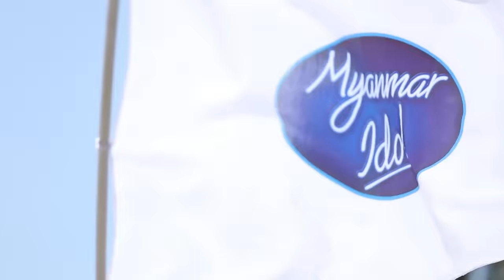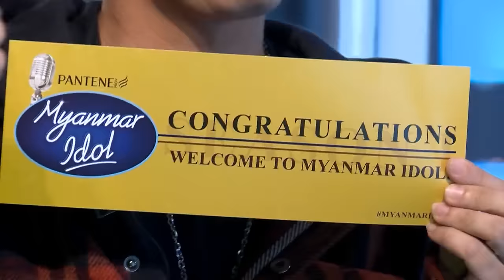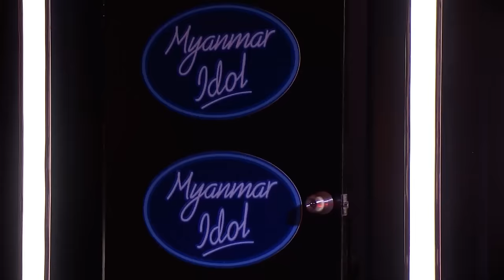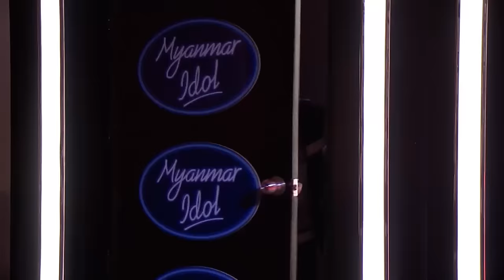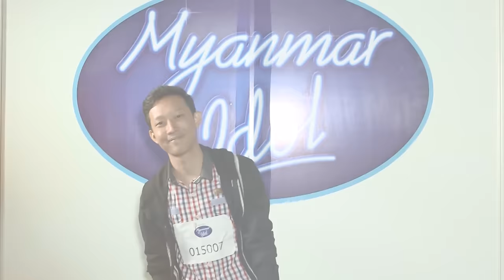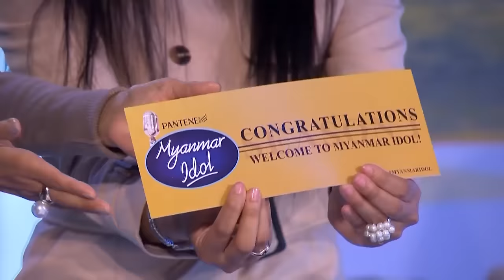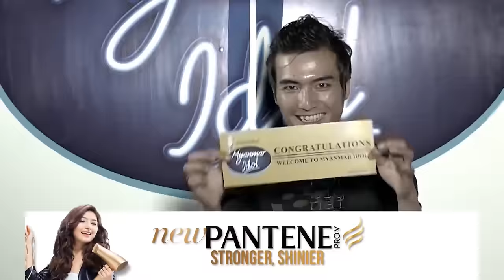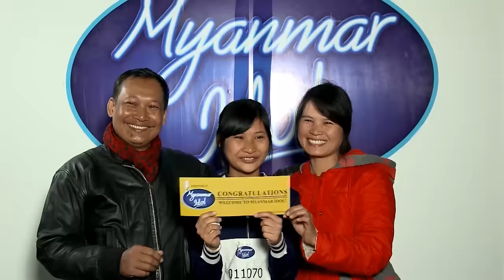Taunggyi Auditions | Myanmar Idol 2016 Season 1 Episode 1 | Full Episode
Myanmar Idol 2016 Auditions from Taunggyi! Season 1 Episode 1!